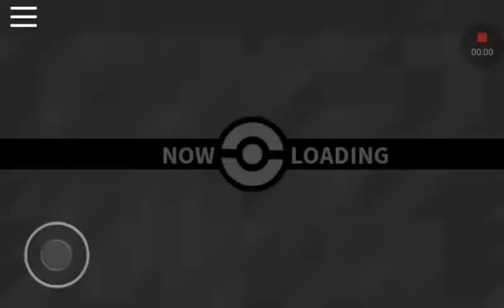Roblox pokemon brick bronze #15 EPIC FAIL